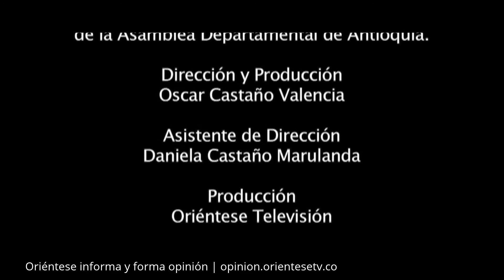Oriéntese TV | San Francisco | T9P4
En San Francisco, el municipio más joven del Oriente Antioqueño y de nuestro departamento se están ejecutando obras de inversión social con gran impacto y beneficio para los del municipio. En esta oportunidad, Oriéntese presenta las obras que se están ejecutando por parte del gobierno municipal y departamental, y que tienen como finalidad mejorar la calidad de vida de los ciudadanos que habitan en la jurisdicción de San Francisco.

Dirección: OSCAR CASTAÑO VALENCIA
Cámara: DANIELA CASTAÑO
Edición: OSCAR CASTAÑO VALENCIA
Fecha de Emisión: Sábado, 24 de Enero de 2014

Información del Invitado
LUIS EMIGDIO ESCOBAR
Alcalde del Municipio de San Francisco